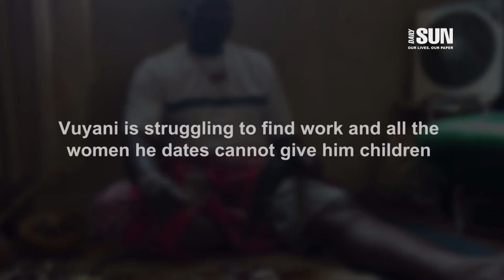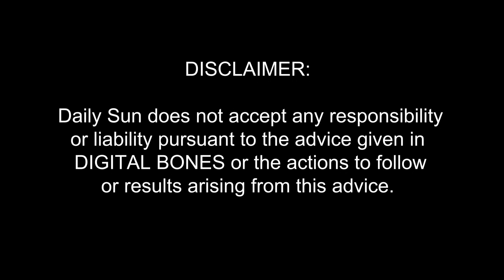Digital Bones Episode 22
Reader: Vuyani

Daily Sun does not accept any responsibility
or liability pursuant to the advice given in
DIGITAL BONES or the actions to follow
or results arising from this advice